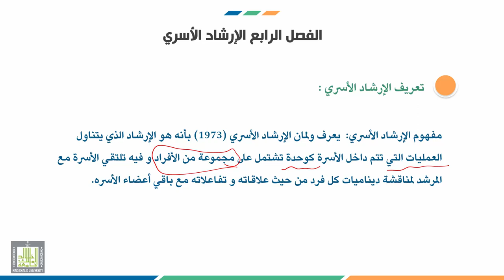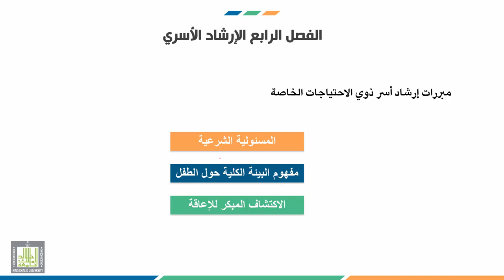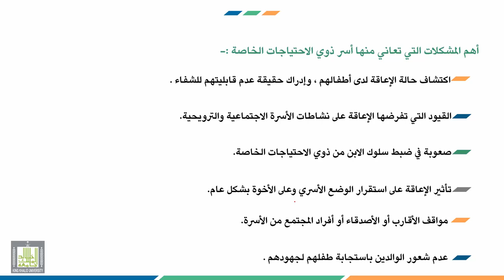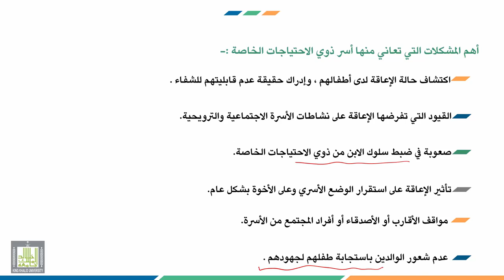إرشاد ذوي الاحتياجات الخاصة | 4-1 | الإرشاد الأسري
الوحدة 4 : الإرشاد الأسري
الدرس 1 : الإرشاد الأسري
محاور الدرس :
1. تعريف الإرشاد الأسري.
2. مبررات إرشاد أسر ذوي الاحتياجات الخاصة.